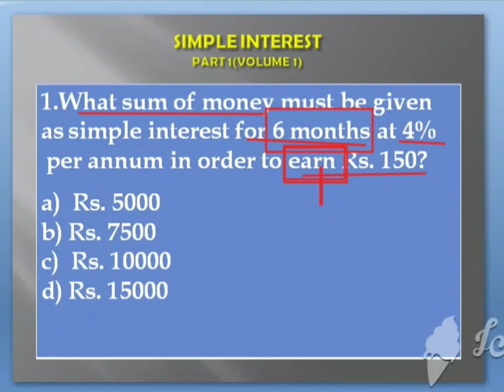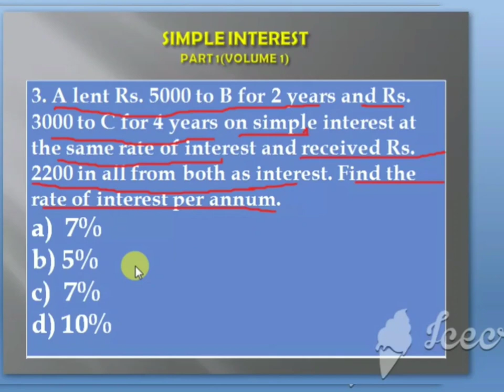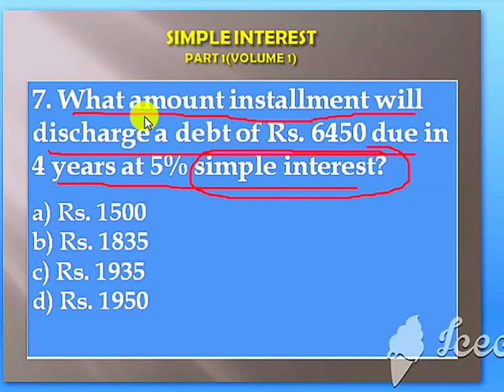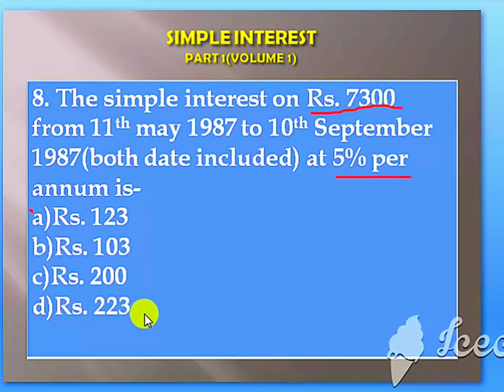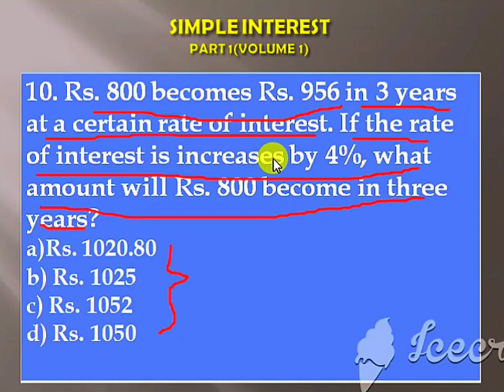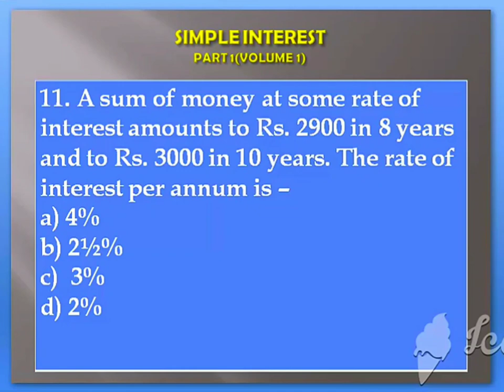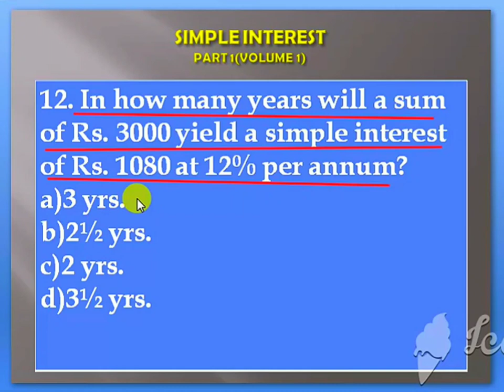SIMPLE INTEREST//PART 01(VOLUME 01)//COMPETITIVE EXAM STUDIES WITH PRAJJAL PAUL//STUDENTS' CARE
This Channel is for those students who are preparing or planning to get themselves prepared for any competitive examinations. This video uses Bengali language. A thoroughly discussion on the chapter SIMPLE INTEREST (Part 01// volume 01) have been cooked . Please support us to grow the family.
STUDENTS' CARE is also an institution where private tuition has been provided as well.
We also provide study materials for competitive exams through postal service(Hard Copy)or e-mail(Soft Copy).

video editing credits : Ice-cream apps, Inshot apps, picasa 3
musician : @iksonofficial